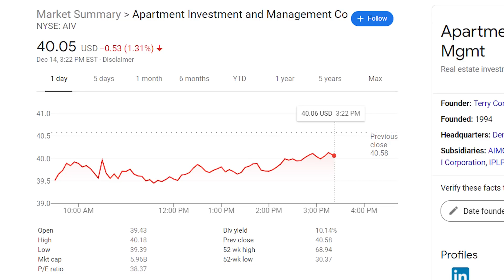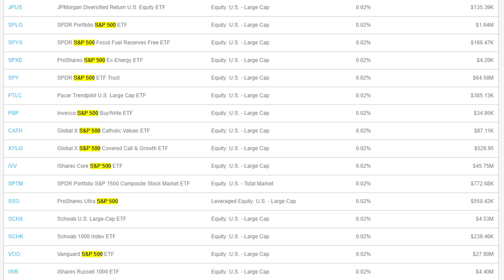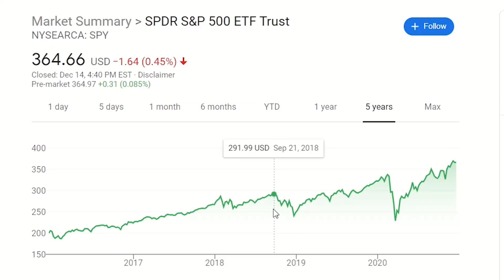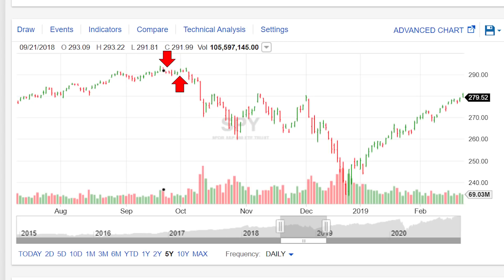Will Tesla Stock Cause A Stock Market Crash Next Week?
Tesla Stock Price Prediction. Tesla Stock Update Today. Tesla Stock Price Target. Should I Buy Tesla Stock? Tesla Stock S&P 500 Inclusion Date December 21st. Tesla Stock Offering 5 Billion. Goldman Sachs Price Target $780. Is Tesla Stock Overvalued? Is Tesla A Buy Right Now?